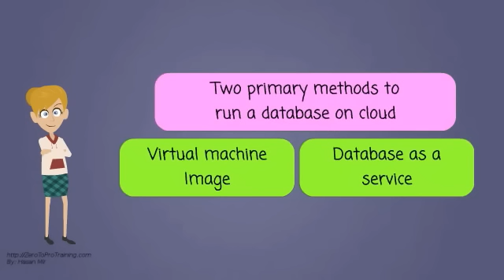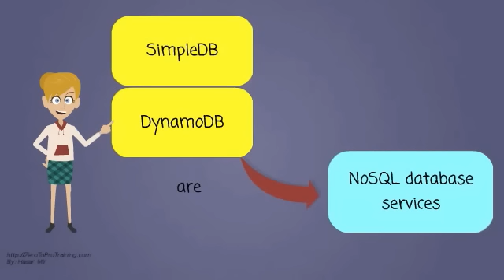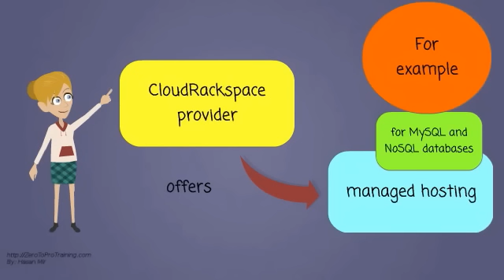Cloud Database Hosting Models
This video explains, Cloud Database Hosting Models.